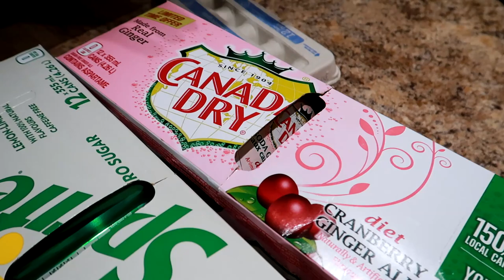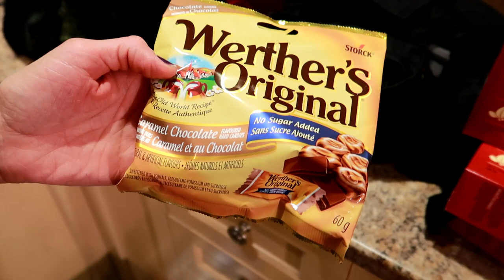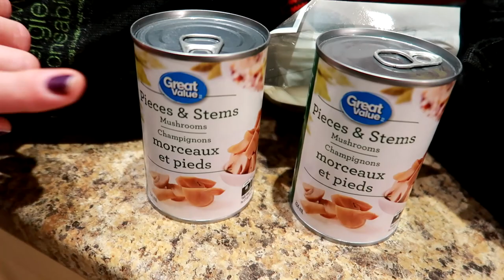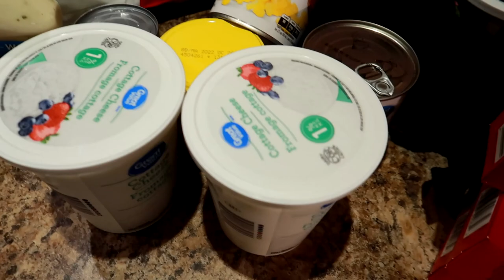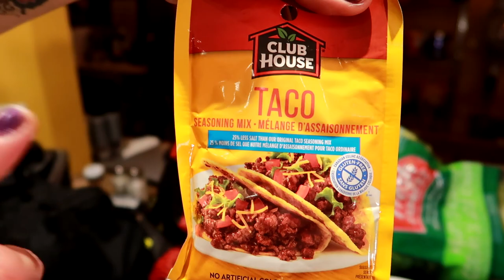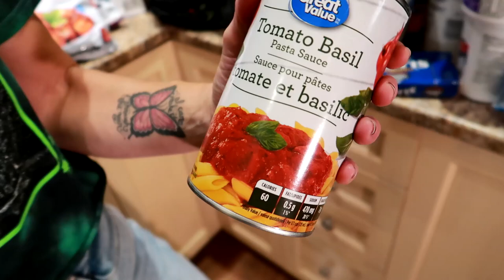HUGE WEEKLY Walmart Grocery Haul for EXTREME WEIGHT LOSS (what I eat after losing 130 pounds)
NICOLE COLLET shares her huge Walmart grocery haul for weight loss.  These are the foods she eats after losing 130 pounds.